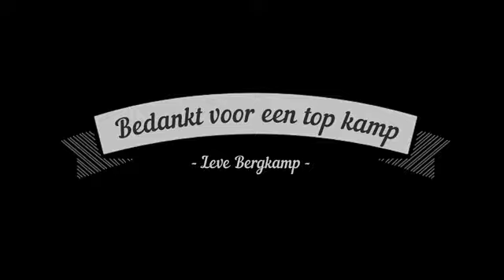BERGKAMP - België (Corona-editie) - Comblain-au-Pont (Augustus 2021)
Team Bergkamp houdt noodgedwongen halt in België (Corona, je weet wel)